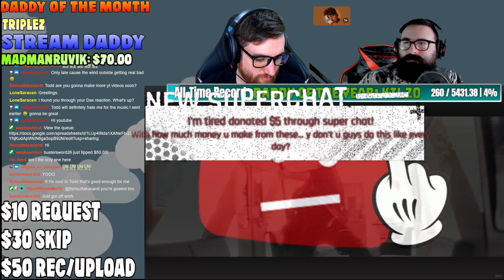Musicians React to Electric Callboy - TEKKNO TRAIN (OFFICIAL VIDEO)